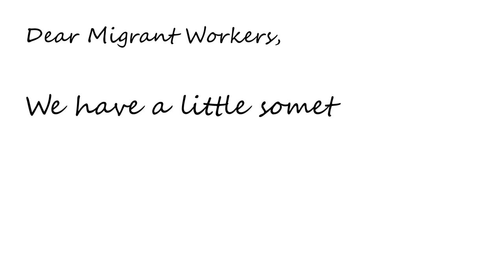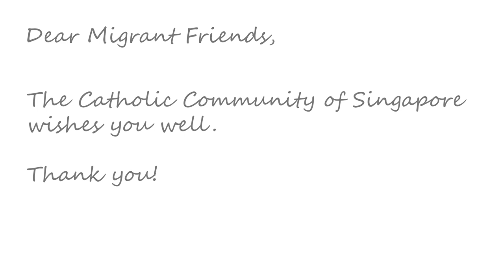Thank You Migrants Workers!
Our migrant workers have contributed much to the building of our nation. In these times when many of them are wrestling with fear, discomfort and anxiety, we want to be of greater support to them and to assure them of our prayers and solidarity.

To all migrant workers, we thank you for all that you have done for us. We love you and are praying for you. May our good Lord continue to protect and sustain you in these challenging times 🙏🏻♥️

If you are a migrant in Singapore and need physical, emotional, mental support during this time please call the Archdiocesan Commission for the Pastoral Care of Migrants & Itinerant People (ACMI) Migrant Hotline: 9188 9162.

We care for all migrants regardless of religion, nationality or socio economic status. Do share this with any migrant you know of, who might need assistance from ACMI.

•  Production and Webcasting by staff of the Archdiocesan Commission for the Pastoral Care of Migrants & Itinerant People (ACMI) and the Communications Office, Archbishop's Office, Roman Catholic Archdiocese of Singapore